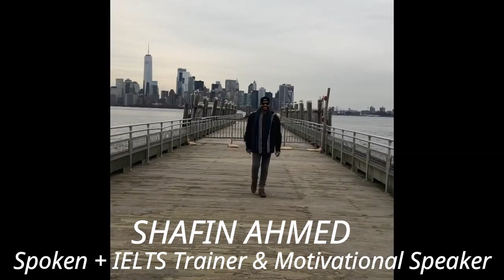American talks about LATE.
The courses we provide:
IELTS,
SPOKEN,
Language Club (L.C),
Mock tests,
Personal IELTS
Personal SPOKEN
Preschool